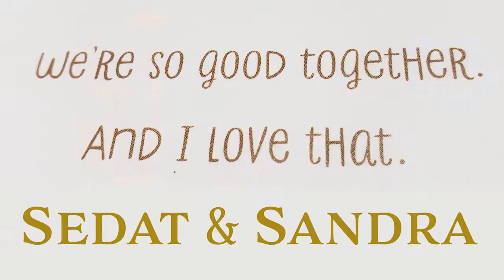Couples Tag Questions --- We Are ONE --- EnvivoLive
We found a beautiful way to record our wonderful memories and a way to share some of the things we learned with you...